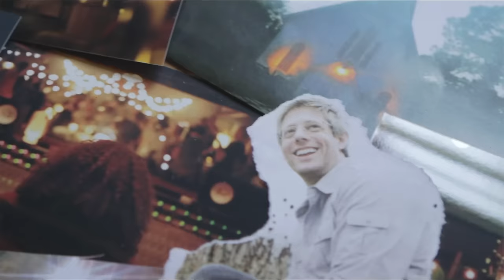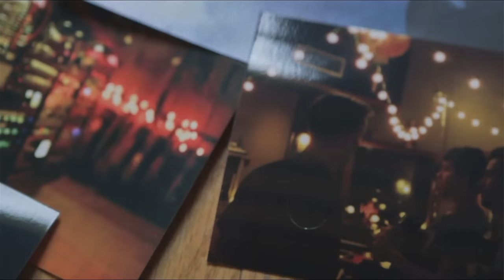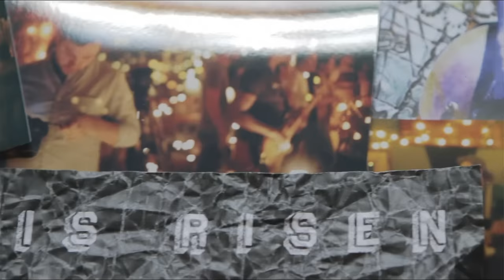Matt Maher - All The People Said Amen ((Performance Video) [Live])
Listen to Alive & Breathing, the latest release from Matt Maher!

Lyrics:

You are not alone, if you are lonely
When you feeling frail, you're not the only
We are all the same, in need of mercy, to be forgiven and be free
It's all you got to lean on but thank God it's all you need

And all the people said Amen
Give thanks to the Lord for His love never ends

If your rich or poor, well it don't matter
Weak or strong, we know love is what we're after
We're all broken but we're all in this together
God knows we stumble and fall
And he so loved the world he sent His Son to save us all

Who are torn apart
Blessed are the prosecuted and the pure in heart
Blessed are the people longing for another start
For this is the Kingdom

Music video by Matt Maher performing All The People Said Amen (Performance Video). (C) 2014 Provident Label Group LLC, a unit of Sony Music Entertainment